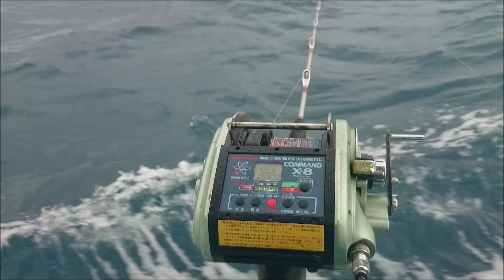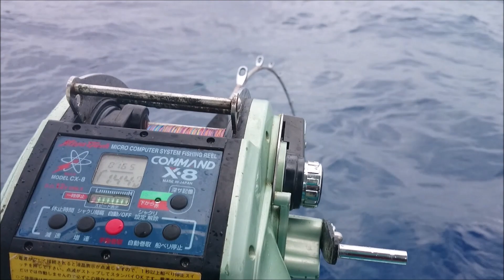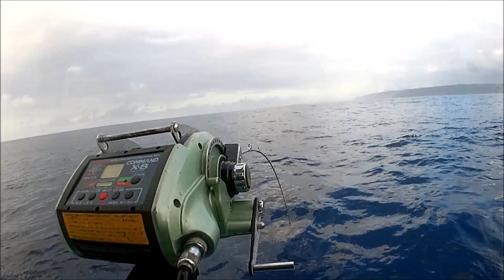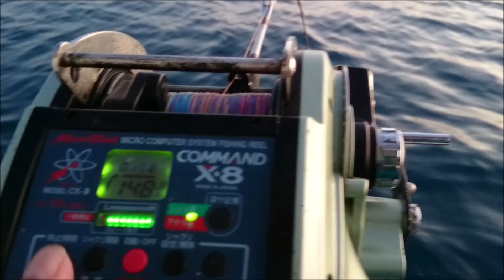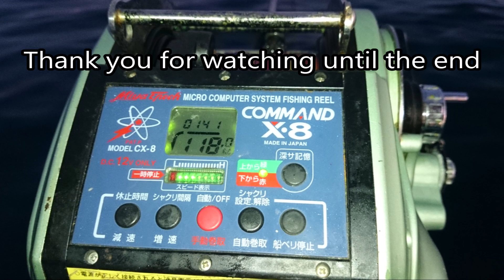Deep sea drop fishing for Boat life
Deep sea drop fishing can be a great experience for those who enjoy fishing and spending time on the water. Here are some tips for boat life during a deep sea drop fishing trip:

Bring plenty of supplies: When you're out on the water, it's important to be prepared for anything. Make sure you bring plenty of food and water, as well as any other necessary supplies like sunscreen, hats, and extra layers of clothing in case the weather changes.

Familiarize yourself with the boat: If you're going on a deep sea fishing trip, chances are you'll be on a larger boat. Take the time to familiarize yourself with the layout of the boat, including where the life jackets and other safety equipment are located.

Follow safety protocols: Before you head out, make sure you understand the safety protocols for the boat. This might include things like wearing life jackets at all times, not leaning over the side of the boat, and staying seated while the boat is moving.

Know how to use the equipment: If you're going deep sea drop fishing, you'll likely be using specialized equipment like electric reels and heavy-duty fishing rods. Make sure you know how to use these pieces of equipment before you head out to sea.

Have a plan in case of emergencies: Even the most experienced fishermen can run into unexpected situations on the water. Make sure you have a plan in place in case of emergencies, including how to contact the Coast Guard and what to do in case of a medical emergency.

Deep sea drop fishing can be a memorable and exciting experience, but it's important to be prepared for boat life and to follow safety protocols to ensure a safe and enjoyable trip.